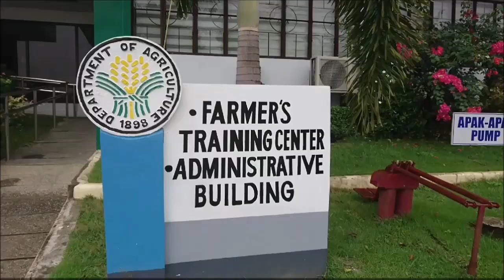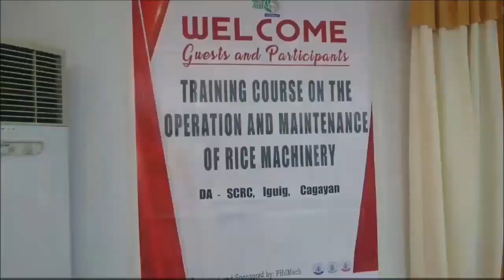Rice farming problems in Philippines and modern solution - A Documentary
Appearance of Aniano - Robin-Richelle Films